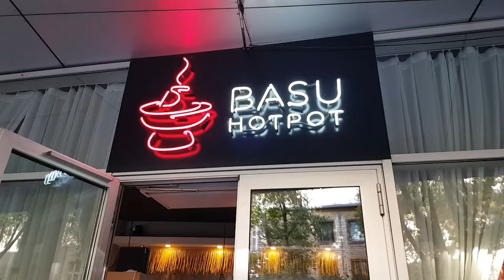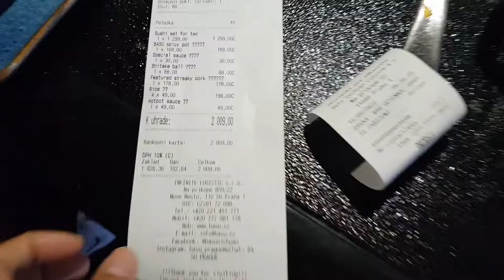IN PRAGUE WITH MY CO WORKER/FRIENDS//PINAY IN CZECH REPUBLIC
Edited by YouCut pinay in czechrepublic#hotpot#prague